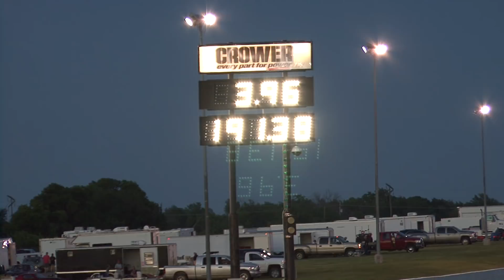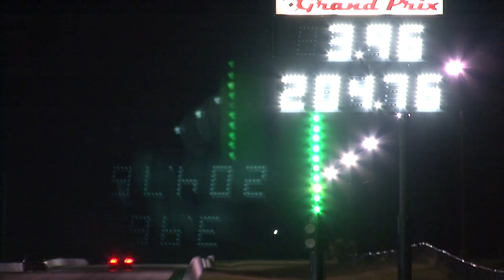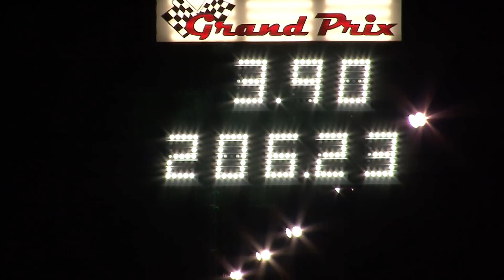200 mph on 315 RADIAL TIRES !! - Tulsa Raceway Park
Outlaw Drag Radial action from the 2017 Spring Throwdown in T-Town event at Tulsa Raceway Park. The M&M Transmissions Malibu was flying but went RED in the final.